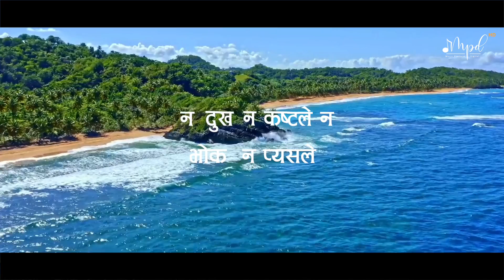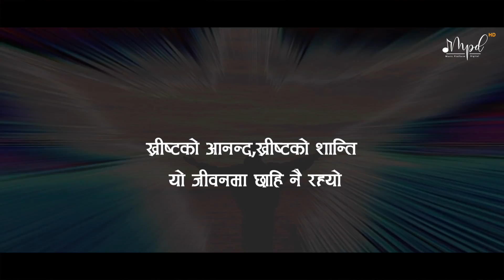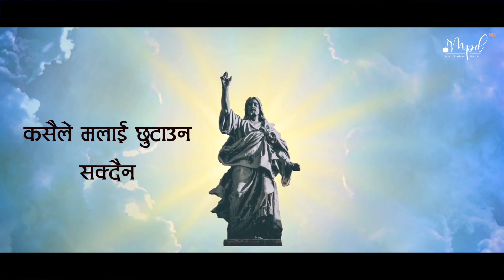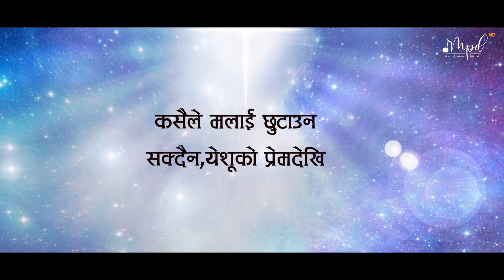KASAILE MALAI | Bishal Tamang | New Christian Song 2020 | OFFICIAL LYRICAL VIDEO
Title: Kasaile malai...
Lyrics/Music/Vocal: Bishal Tamang
Arranged by:Samuel Samu Healing octave Studio
Editor; Bishal Biswa Usa

कसैले मलाई छुटाउन सक्दैन,येशूको प्रेमदेखि)२
  न दुख न कष्टले न भोक  न प्यसले)२
पिता र मेरो साइनो येशूको रगतमा छ
अनन्तको साँचो साइनो येशुको रगतमा छ
कसैले मलाई छुट्याउन सक्दैन,येशूको प्रेमा देखि

हा हा हा हा हा...

(ख्रीष्टको आनन्द,ख्रीष्टको शान्ति यो जीवनमा छाहि नै रह्यो)२
ख्रीष्टको प्रेमले बाँध्यो मलाई,
कहिल्यै नछुट्ने साईनो गाँसेर
(उनको अङ्गालोमा स्वर्गिय शान्ति जीवन लुकेको छ)२
(कसैले मलाई छुटाउन सक्दैन,येशूको प्रेमादेखि)२
( न दु:ख न कष्ट ले भोक न प्यसले)२
कसैले मलाई छुटाउन सक्दैन,येशूको प्रेमा देखि

channel for more christian music and videos.
We upload Nepali/Hindi Christian Contents of various genres such as music video, Gospel Songs, Devotional Songs, Testimony, Praise & Worship Songs, HD Performance Video, HD Live Streaming. We do upload all videos in this channel with full Digital Copyrights of ourselves or provided by different owners official.

Managing Director Bishal Biswa